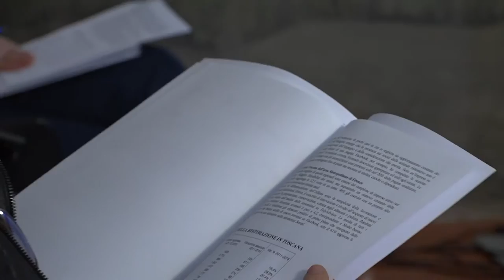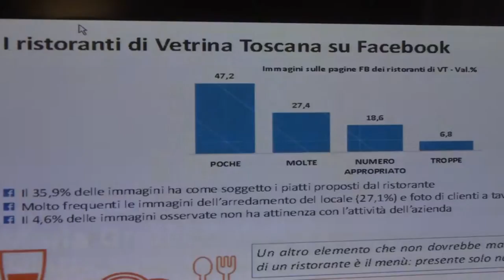Vetrina Toscana e social media nell'indagine Confcommercio e CST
L'indagine di Confcommercio Toscana e Centro Studi Turistici di Firenze fa il punto sull'innovazione in atto nei ristoranti aderenti a Vetrina Toscana. Per approfondimenti